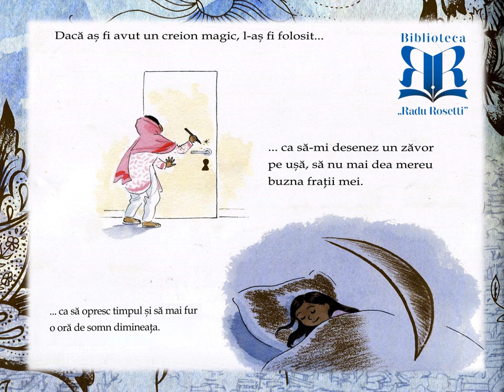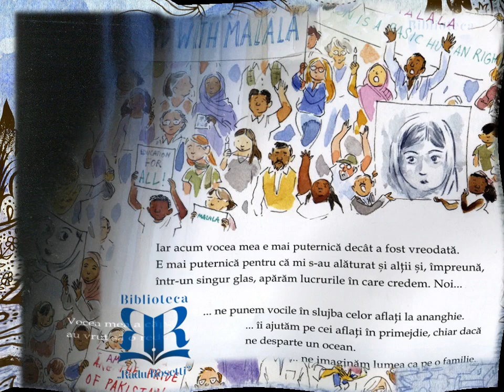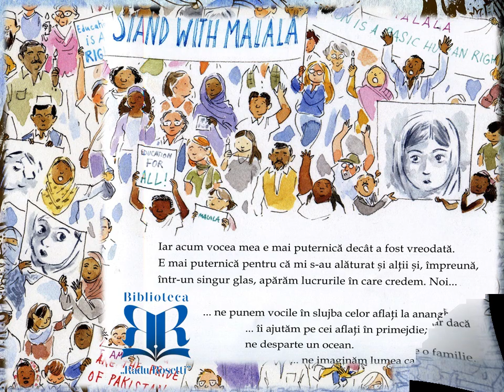Povestea de la prânz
Povești audio online citite de bibliotecarii Bibliotecii Municipale „Radu Rosetti” Onești.
Astăzi, 17 septembrie 2020, citim povestea ”Malala și creionul magic”.